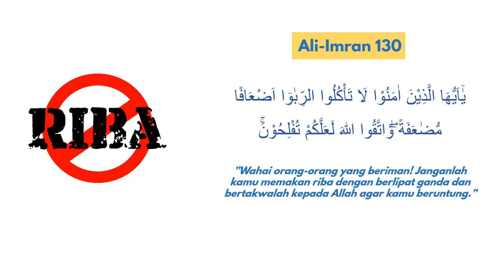Apa Aja Sih Larangan dalam Prinsip Bank Syariah - Video Edukasi FoSSEI #34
Halo sobat FoSSEI 😊
Di video kali ini kita mengajak kalian semua untuk mengenal fakta terkait Perbankan Syariah

Semoga dari video ini dapat bermanfaat bagi kita semua